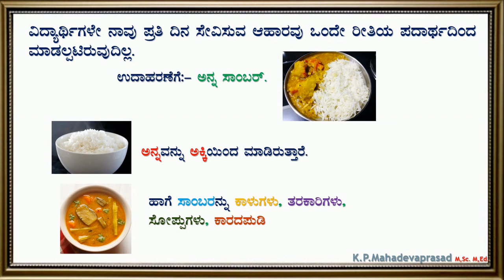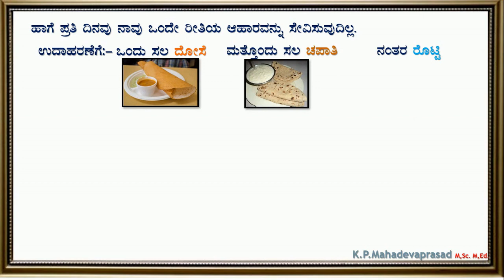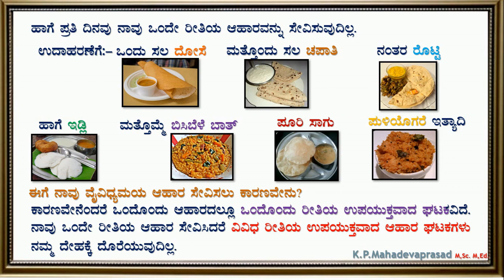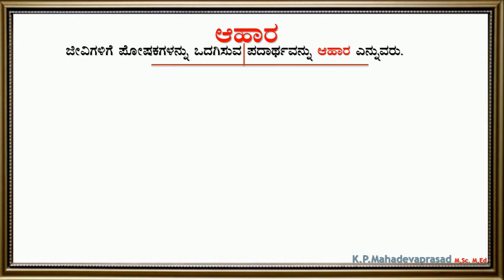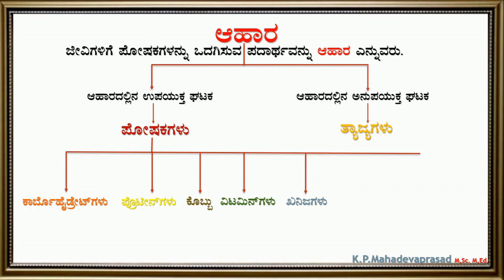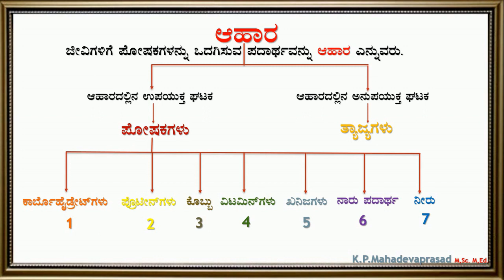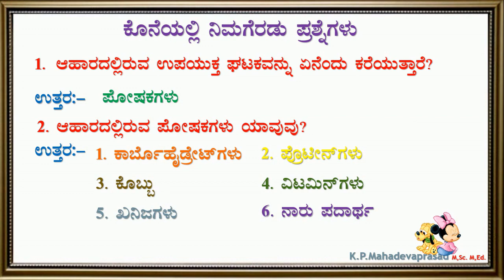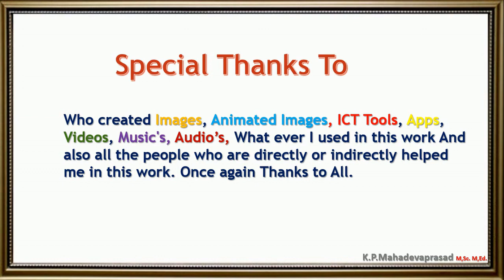FOOD (Part-1)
this video is about   (Science) as per the NCERT sylabus for   Sixth and Eighth std in kannada language.